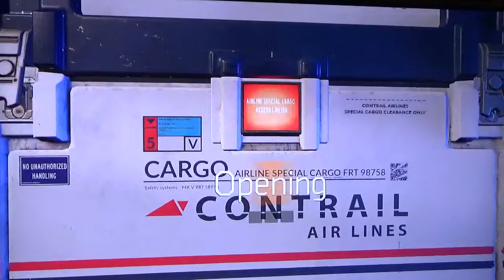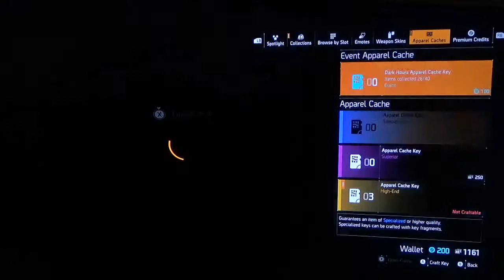Tom Clancy's The Division 2 DBAC:|| C0297 Specialization + Gear Box!!